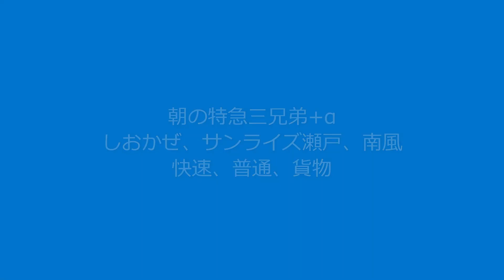【朝の特急3兄弟+α！】瀬戸大橋線をはしる「朝の特急3兄弟＋α」! 撮影日:2024/03/23